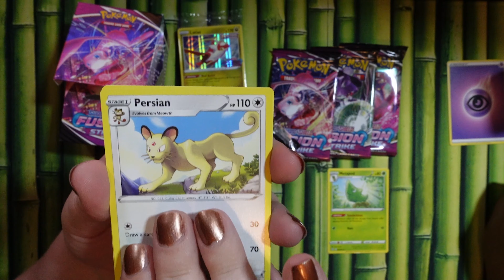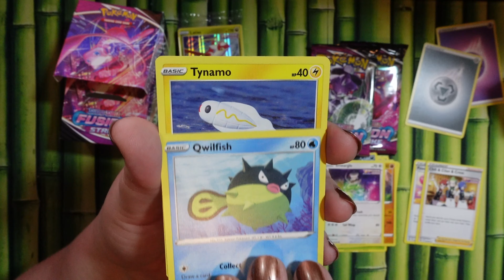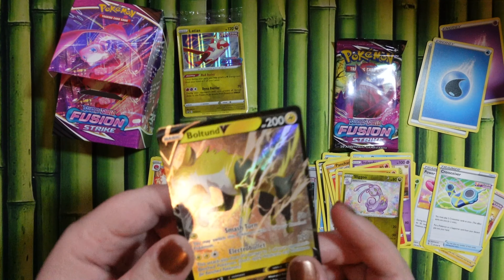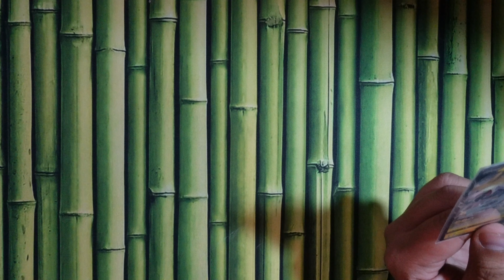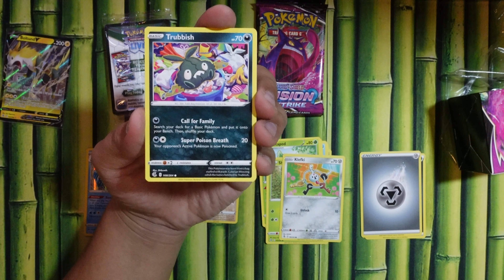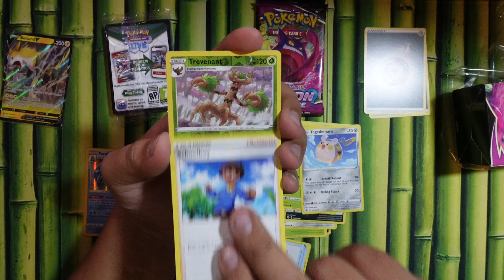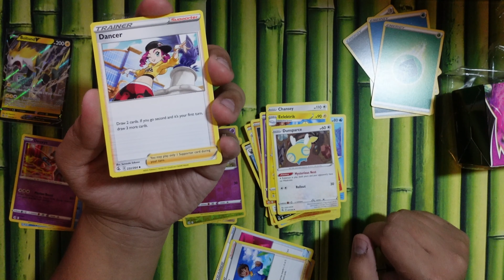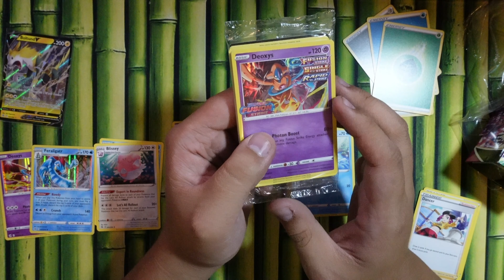Fusion Strike Build and Battle Openings!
Please enjoy our video opening up some Pokemon: Fusion Strike Build and Battles!